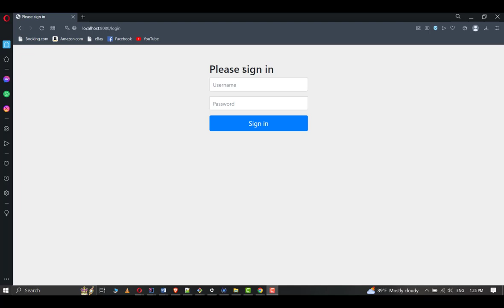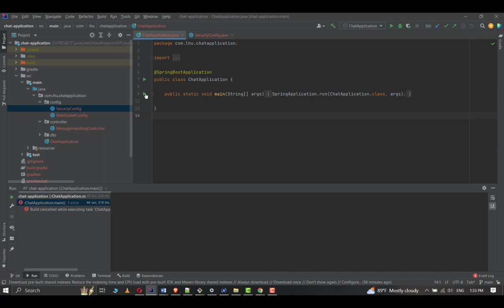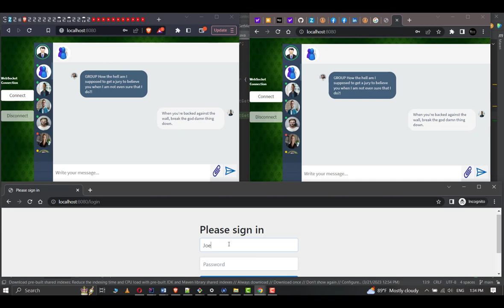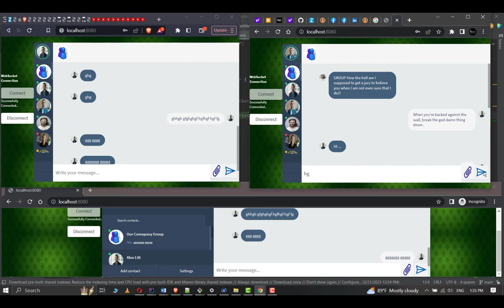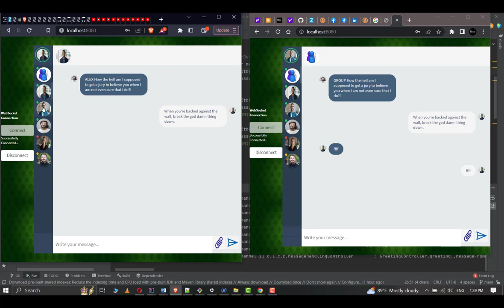Websocket | SpringBoot | ChatApplication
This is a quick demo video to show sample chat application developed using spring boot.
Java version 11.